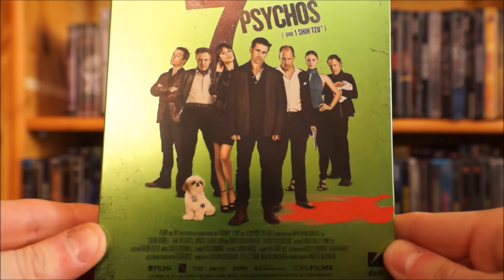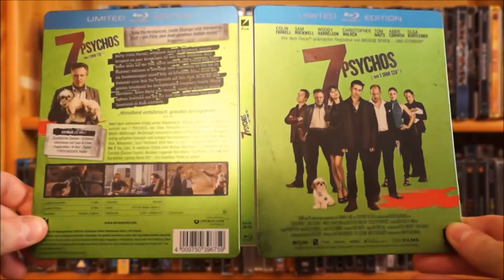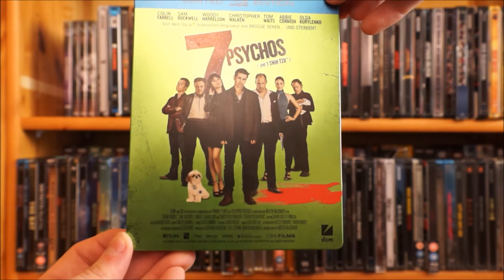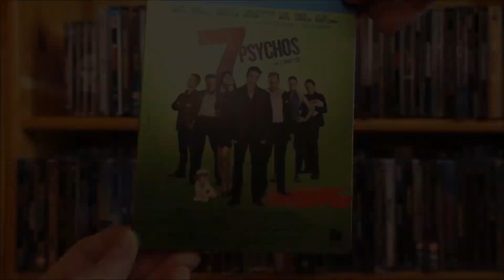7 PSYCHOS (DT Blu-ray Steelbook) / Zockis Sammelsurium Nr. 707